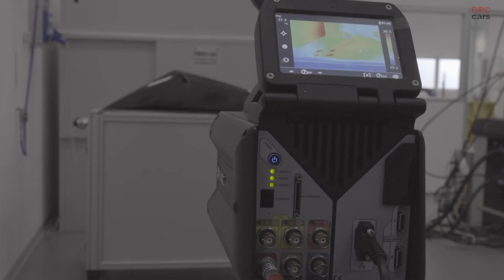Lamborghini and Carbon Fiber Forged Composite Materials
One strength of Automobili Lamborghini’s product design is the development and application of lightweight carbon fiber materials. Continuous research and an innovative approach have helped put Lamborghini at the forefront of this sector over more than 35 years. Here are 12 milestones in this extraordinary history:

1983: Lamborghini launches the development and use of carbon fiber for the first time. The new ‘Esperienza Materiali Compositi’ Department (known as E.Co), was set up thanks to the arrival of know-how from Seattle, developed from the first carbon fiber and Kevlar components within the Boeing 767. The first carbon fiber chassis prototype is created, known as the Countach Evoluzione. This is the first use of composite materials by Lamborghini and an absolute first of its type in a road car project.

2007: a close partnership with the University of Washington (UW) is established; an important milestone in the history of composites at Lamborghini. Some fundamental aspects of the development of RTM out-of-autoclave technology are delegated to the U.S. university: technology that would eventually be the basis for the monocoque of the future Aventador.

In 2007, a division is set up in the Research and Development Center, now called the “Composites Development Center”, to focus on research into innovative materials and the development of new concepts and technologies for carbon fiber applications.iber.